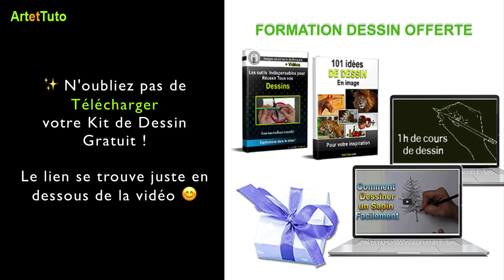LE CORBEAU ET LE RENARD - IDÉE DE PEINTURE - INSPIRATION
L'article de blog de cette vidéo : Cet article comprend la vidéo avec plus de détails:

👉 Comment trouver l'inspiration